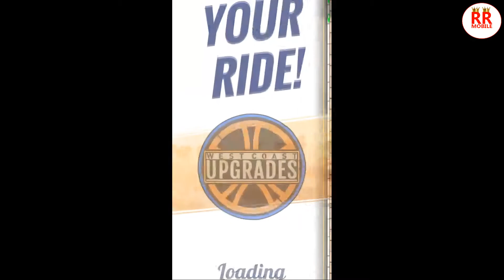Fastlane: Road to Revenge Android Gameplay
Reclaim your No.1 position as you blast past other players and outrageous gang bosses in Fastlane: Road to Revenge!

Pick-up this FREE classic arcade shooter and play anytime OFFLINE!

BUST OUT THE BIG GUNS
• 20 exotic cars to collect and upgrade.
• 10 unique & powerful UAVs.
• Game changing vehicle transformations to rain destruction on your rivals: Talon Gunship, Vulcan S-22, Tempest C-3.
• More gear and gadgets than Elon Musk!

CHALLENGE PLAYERS WORLDWIDE
• Blast your way past players the world over.
• Overtake rivals to steal their score bonus.
• Race through 30 player leagues with escalating difficulty.
• Challenging environments and lethal obstacles.
• Can you reclaim your status as top boss?

RICH STORY CAMPAIGN
• 11 crazed bosses hell bent on stopping you in your tracks.
• Complete the campaign and reveal the identity of the boss who took over your turf.

HUGE SOUNDTRACK
• Actual in-game radio allows you to select your own beats.
• Wide selection of in-game music .
• Customise your own game soundtrack.